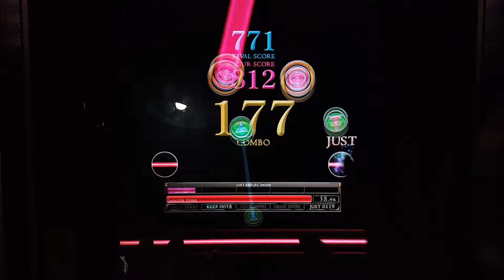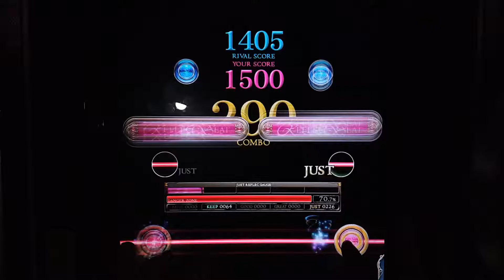[REFLEC BEAT 悠久のリフレシア] [10] リリーゼと炎龍レーヴァテイン (MEDIUM) 100.0%